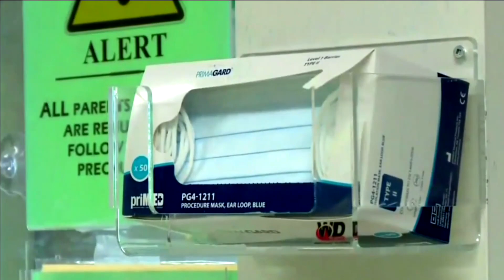Saskatchewan announces the end of birth alerts in the province | APTN News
The Saskatchewan government announced they will end the practice of birth alerts in the province starting February 1.

They say the decision is based on the recommendations of the National Inquiry into MMIWG and the Truth and Reconciliation Commission Calls to Action.